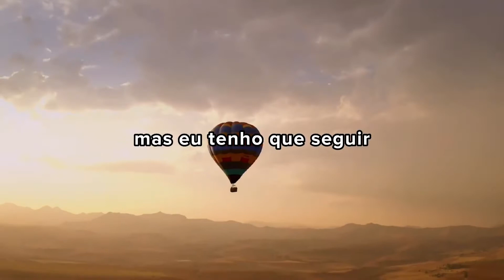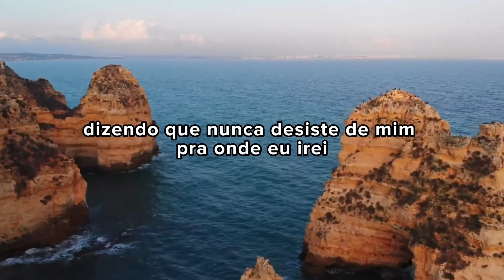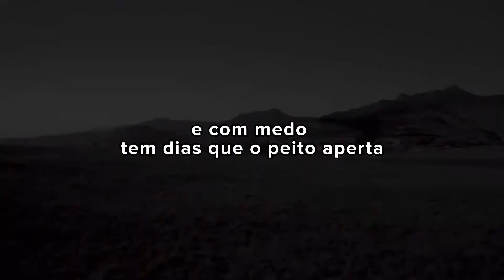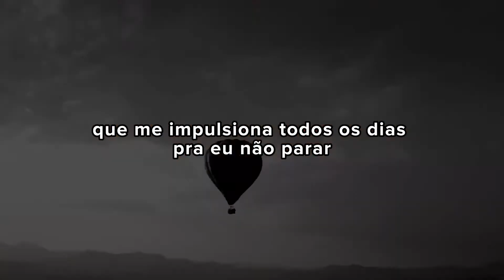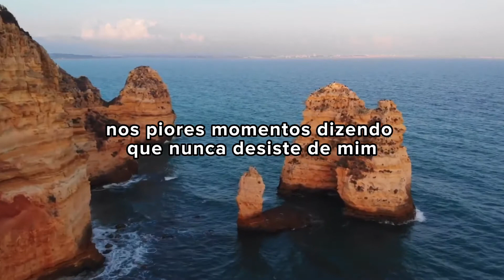Alívio | Jessé Aguiar [com letra] MELHORES LOUVORES